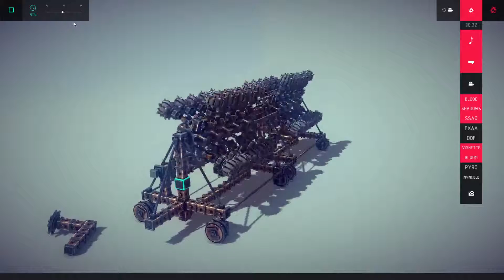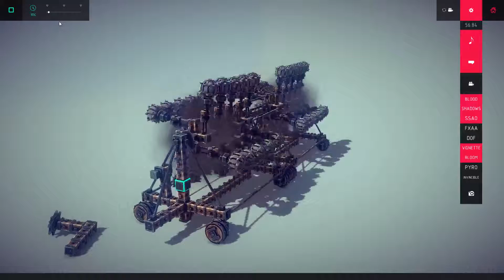Long Range 10x Paradox Bomb Flinger Shot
Inefficient, yet effective!